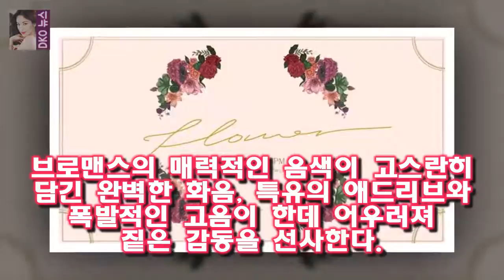꽃은 브로맨스의 2018년 첫 활동이자 2017년 3월 14일 발매한 모닝콜 이후 처음으로 선보이는 신곡이다 믹스나인 브로맨스 17일 신곡 꽃 발표...새해 열일 예고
OSEN=정지원 기자] JTBC 예능프로그램 믹스나인에서 완벽한 가창력으로 시청자들의 마음을 사로잡은 보컬 그룹 브로맨스가 2018년 활발한 활동을 예고했다
소속사 RBW는 브로맨스가 오는 17일 오후 6시 새 디지털 싱글 꽃을 각종 음원사이트를 통해 발매한다고 전했다
꽃은 브로맨스의 2018년 첫 활동이자 2017년 3월 14일 발매한 모닝콜 이후 처음으로 선보이는 신곡이다

11일 발표된 12월 가온 월간 차트에 따르면 지난 26일 출시된 엑소 2017 겨울 스페셜 앨범 Universe는 총 5160 윈터송 제왕 엑소 가온앨범차트 월간 1위 평정 :
닮은꼴이라고 해도 믿어질 듯  무릎팍도사 힘들었던 박찬호의 LA다저스 시절 :
이날 이필모는 등장부터 여전히 잘생긴 외모로 여성 출연자들의 마음을 사로잡았다 나혼자산다 이필모 싱글하우스 삶 공개 백수+양말사랑+하의탈의까지 솔직한 매력남 :
엄친아 한준희 아이큐  지난 달 방송만 50 회를 나갈 정도로 바쁘지만  대부분이 축구 경기관련이다보니  일반인들은 잘 모르죠 :
이승기 이순재도 극찬한 바른생활청년  이승기는 톱스타이지만 바른생활 청년으로 유명합니다.학창시절 전교회장이었고 그 흔한 스캔들 역시 데뷔 이후에 한번도 나지 않았습니다.심지어: